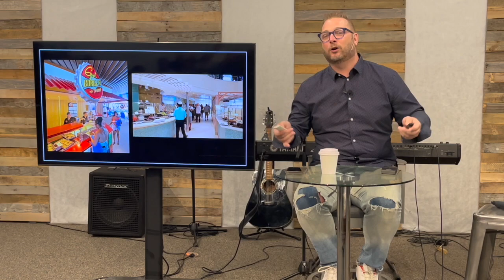Romans Road Trip Shane Simms March 17 24